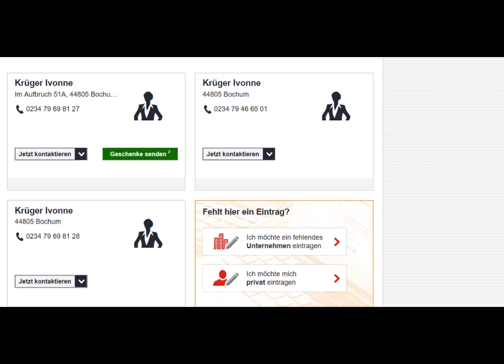Ivi trollt die pösen anrufer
Die renitente Rollifahrerin dreht mal wieder völlig durch und leitet ihre Anrufe direkt zur nächsten Zahnarztpraxis.